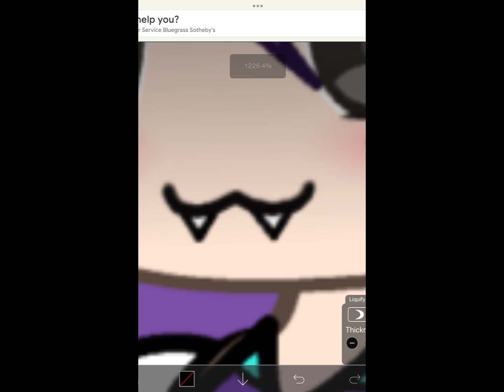Me when I have nothing to do: (inspired by @Ur_Local_Huggy_Fox )